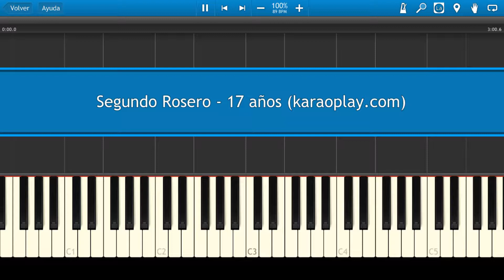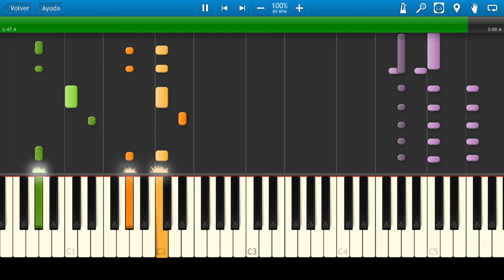17 años / Segundo Rosero / Piano Tutorial